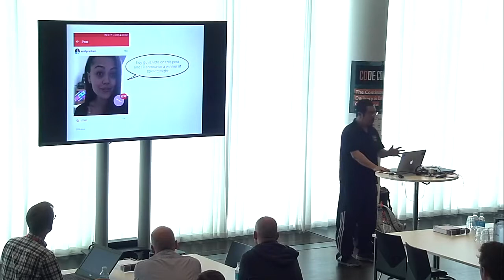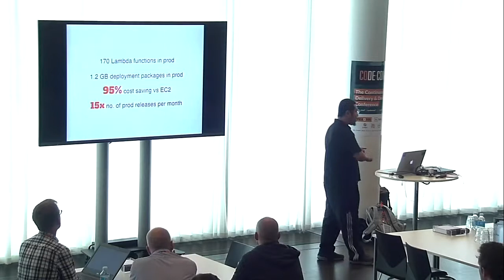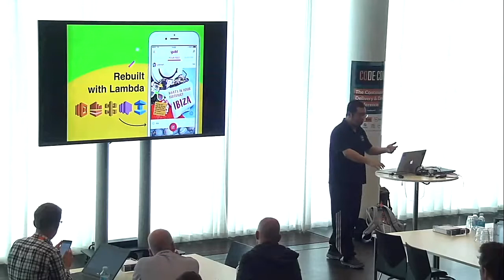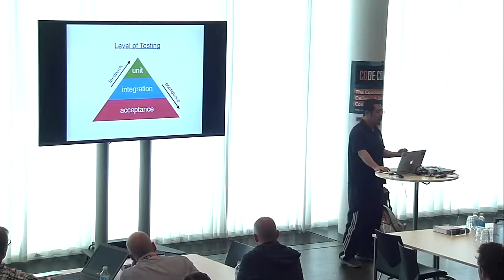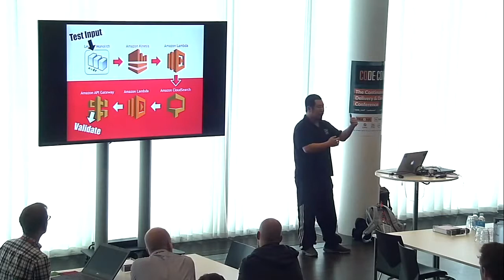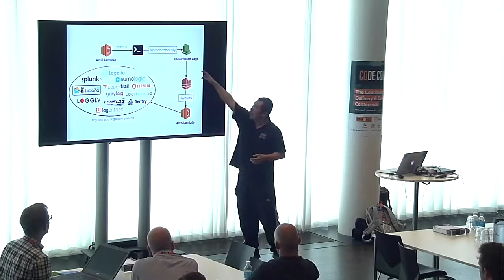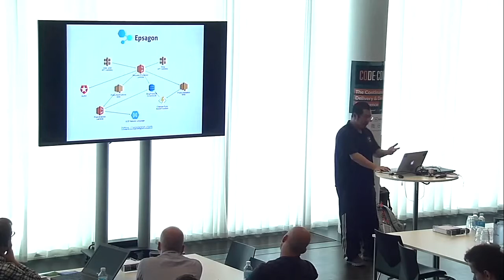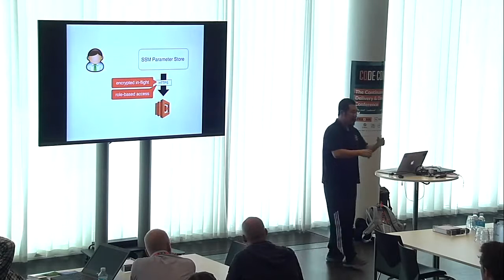Yan Cui - Serverless in Production, an Experience Report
This talk was recorded at CoDe-Conf 2018, the Continuous Delivery and DevOps Conference in Copenhagen.